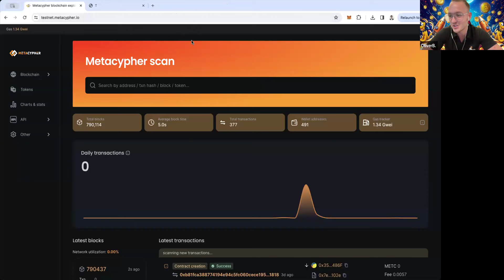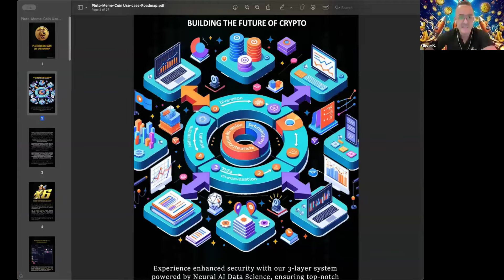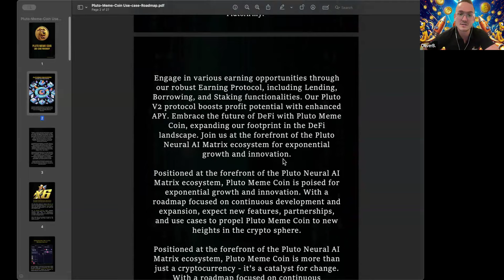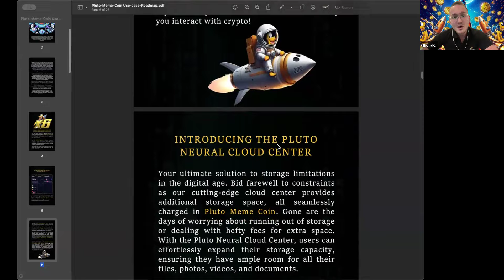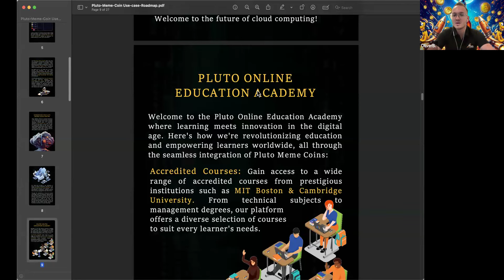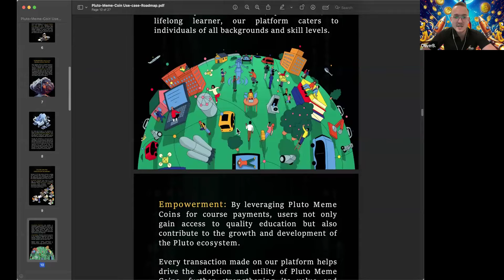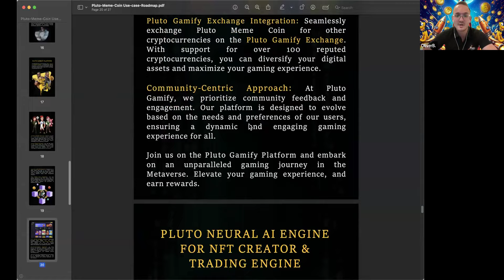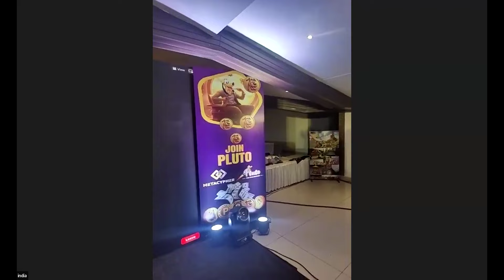Pluto Meme Coin is here to take the world by storm!!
Secure Your Future Now and Join the Crypto Craze!

A community that believes in the power of memes and the potential of cryptocurrency.

Start a thrilled journey for your brighter future now.